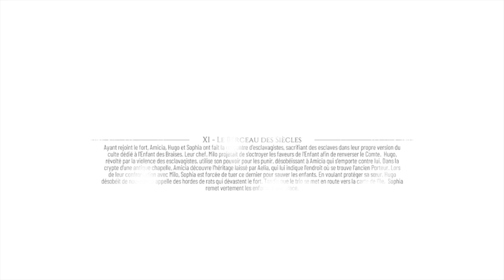Guide 100% français - A Plague Tale : Requiem - Chapitre 11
Voici le guide pour A Plague Tale : Requiem - Chapitre 11 - Guide 100% français. Jeu édité par Focus Entertainment et développé par Asobo Studio.

Repères :
00:00 Intro
25:25 Plume 6/7
27:50 Couteau pour le coffre secret
32:25 Souvenir 19/21
47:50 Souvenir 20/21
58:30 Coffre secret 9
01:19:10 Succès Le berceau des siècles